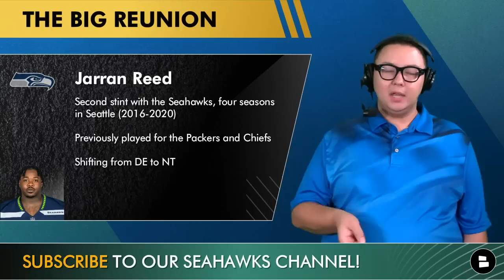Seattle Seahawks UPDATED 53-Man Roster Projection Before Week 3 Preseason Game vs. Green Bay Packers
Seattle Seahawks news and rumors include a 53-man roster projection heading into their matchup with Jordan Love and the Green Bay Packers in NFL Preseason Week 3. Some Seahawks players such as undrafted free agents WR Jake Bobo and EDGE Levi Bell have positioned themselves to make the Seahawks roster with their play this preseason, leaving GM John Schneider with some tough decisions to make before the NFL roster cutdown deadline on August 29 at 1 PM PT. Seahawks Today host Tyler Jones breaks down who he believes the Seahawks will carry into the 2023 NFL season where they face the Los Angeles Rams in week 1.

Seahawks Quarterbacks:
Geno Smith
Drew Lock

Seahawks Backfield:
Kenneth Walker III (RB)
Zach Charbonnet (RB)
DeeJay Dallas (RB)
Kenny McIntosh (RB)
Nick Bellore (FB)

Seahawks Wide Receivers:
DK Metcalf
Tyler Lockett
Jaxon Smith-Njigba
Jake Bobo
Cody Thompson

Seahawks Sideline Hats are available and YOU can look like the Seahawks coaching staff this season while supplies last

Seahawks Tight Ends:
Noah Fant
Will Dissly
Colby Parkinson

Seahawks Offensive Line:
Charles Cross (OT)
Damien Lewis (OG)
Phil Haynes (OG)
Abraham Lucas (OT)
Jake Curhan (OT)
Stone Forsythe (OT)
Anthony Bradford (OG)

Seahawks Defensive Line:
Dre’Mont Jones (DE)
Jarran Reed (NT)
Cameron Young (NT)
Mario Edwards Jr. (DE)
Mike Morris (DE)
Myles Adams (DE)

Seahawks Edge Rushers:
Uchenna Nwosu
Darrell Taylor
Derick Hall
Boye Mafe
Tyreke Smith
Levi Bell

Weigh in on today's poll questions:
- Seahawks Wide Receivers: PICK 1 TO KEEP! Type ‘CT’ for Cody Thompson, ‘DY’ for Dareke Young, ‘TL’ for Tyjon Lindsey
- Will Levi Bell make the Seahawks’ 53-man roster? Type ‘Y’ for Yes, ‘N’ for No
- Grade the Seahawks’ roster! A, B, C, D or F
- Seahawks Centers: PICK A STARTING C! Type ‘OLU’ for Olu Oluwatimi, ‘EVAN’ for Evan Brown

Seahawks Inside Linebackers:
Bobby Wagner
Devin Bush
Jon Rhattigan
Ben Burr-Kirven
Jordyn Brooks

Seahawks Cornerbacks:
Riq Woolen
Devon Witherspoon
Mike Jackson
Coby Bryant
Tre Brown

Get the inside scoop on Seattle Seahawks news & rumors from ESPN, Sports Illustrated, The Ringer, Barstool Sports, Bleacher Report & others

Seahawks Safeties:
Julian Love
Quandre Diggs
Jamal Adams
Jerrick Reed II

Seahawks Special Teams:
Jason Myers
Michael Dickson
Chris Stoll

If you love the Seahawks, turn on Notis for the latest Seahawks updates! 🔔